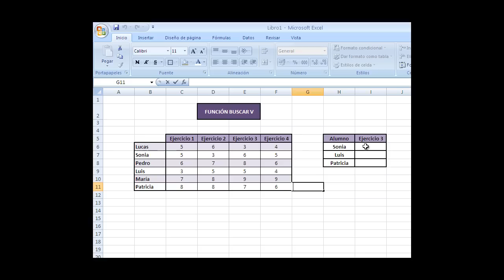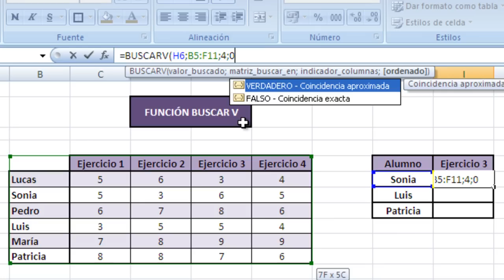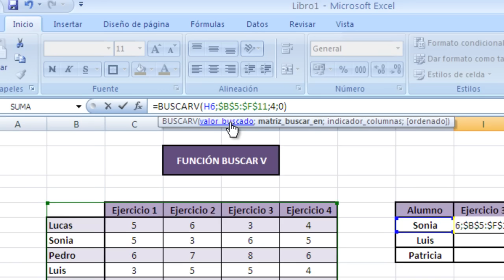Tutorial Excel (Cap. 9) Funcion BuscarV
Busca fácilmente los datos que quieras